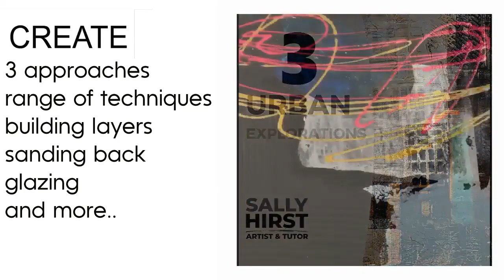URBAN EXPLORATIONS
Using my three stage process of COLLECT, CONSIDER and CREATE we start by responding to, and selecting from the urban environment. You can go outside. or you can work from photos in the comfort of your studio. Having collected ideas, sketches, rubbings and photographs we then go deep onto exploring them fully, before embarking on creating a painting or two using every technique I can think of!

It is a six week scheduled course using acrylics and collage. I am there with you EVERY DAY and you get LIFETIME ACCESS.

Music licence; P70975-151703